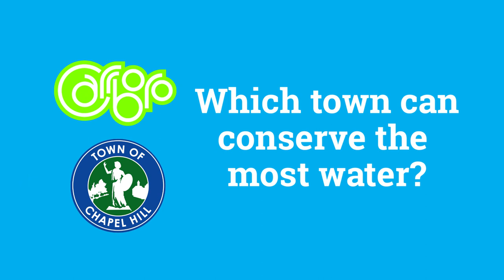Chapel Hill vs. Carrboro in the Save Water Challenge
On Friday, March 22, (World Water Day), Chapel Hill Mayor Pam Hemminger challenged Carrboro Mayor Lydia Lavelle in a friendly and fun community competition to encourage everyone to SAVE WATER!

In accepting the challenge, Carrboro and Chapel Hill have decided to have a bit of fun throughout the month of April as we focus attention on the importance of our most valuable natural resource.

Take the pledge and help Chapel Hill win the title